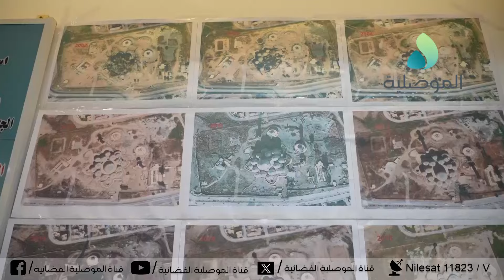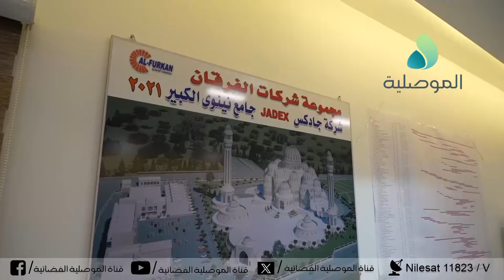بعد توقفه بسبب شبهات فساد.. محافظ نينوى يجري زيارة ميدانية إلى مشروع إعمار جامع الموصل الكبير